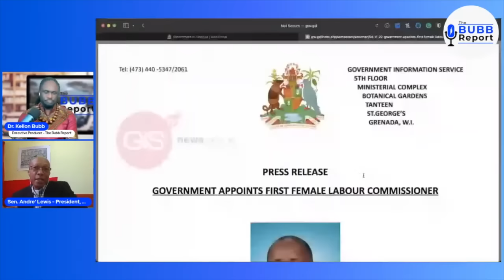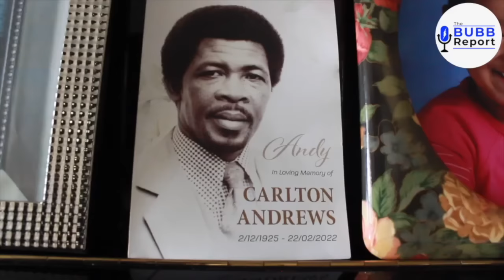2023 Unwrapped - The Bubb Report's Year in Review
2023 was a year when the news and events animating life in the national community came at you fast. It is really impossible to look back at this year and not compare how we started the year to where we are now.

Here on the Bubb Report, we dispassionately examined the ups, downs, trials, and triumphs affecting Grenada, the Caribbean, and the diaspora.

In the next 60 minutes, we will revisit some of the stories we covered through the lens of our more than 100 guests who graced our platform.